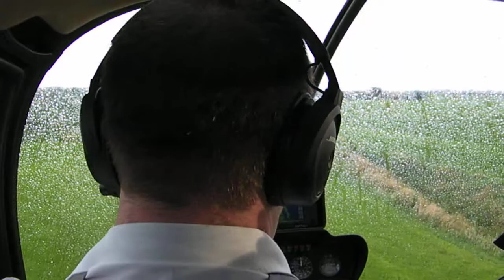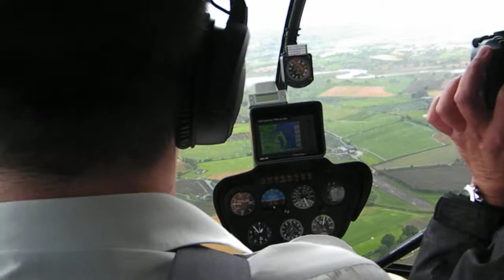Aero-Heli Robinson 44 Newtownards 29.8.12 PART ONE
A short flight over Strangford lough in a Robinson 44 By Aero-Heli of Newtownards Airfield .  What a smooth machine, wonderful flying!